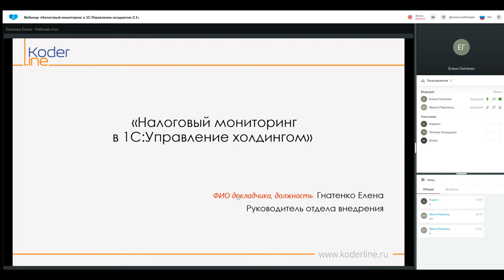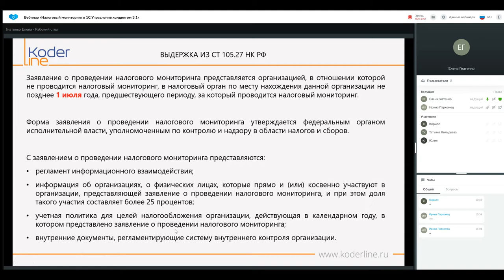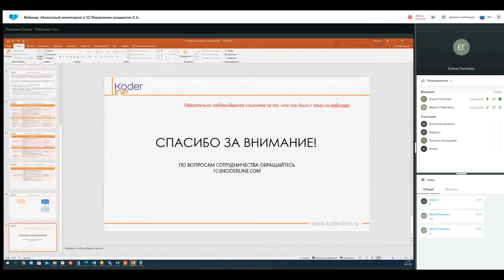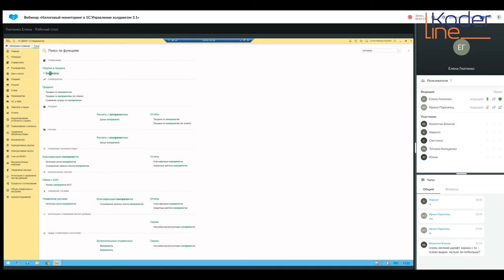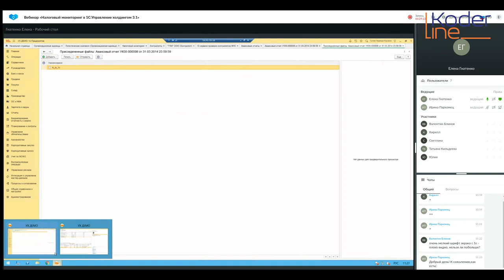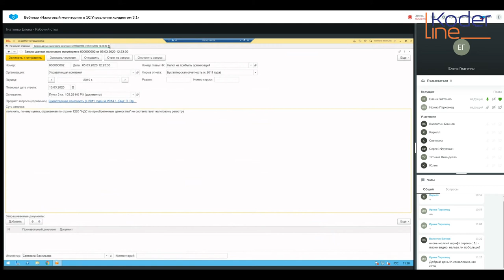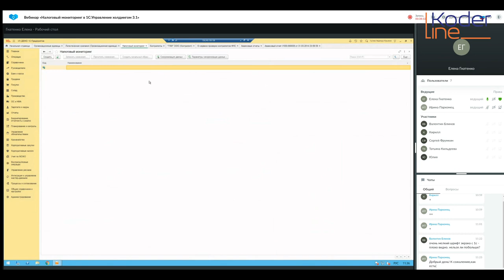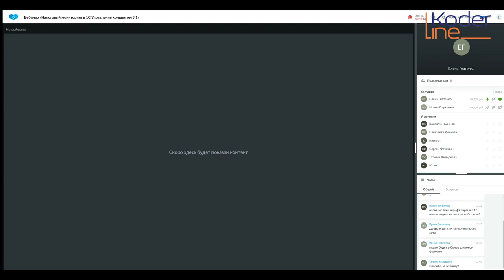Вебинар «Налоговый мониторинг в 1С:Управление холдингом 3.1»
Компания «Кодерлайн» провела вебинар «Налоговый мониторинг в 1С:Управление холдингом 3.1»

Ведущая: Елена ГНАТЕНКО - руководитель отдела внедрения, кандидат экономических наук, сертифицированный специалист 1С, сертифицированный специалист по управленческому учету (диплом CIMA «Управление эффективностью бизнеса»)

Целевая аудитория: финансовые директора, главные бухгалтера, специалисты бухгалтерских и финансовых служб, ИТ-специалисты, планирующие переходить на налоговый мониторинг.

Описание
В ходе вебинара мы рассмотрим возможность налогового контроля в форме налогового мониторинга в виде автоматизированного взаимодействия налогоплательщика и налоговой инспекцией.

Программа
На вебинаре будут рассмотрены вопросы:

1.       Задачи автоматизации налогового мониторинга.

2.       Кто имеет право на налоговый мониторинг. Каким образом получить разрешение.

3.       Этапы подготовки к налоговому мониторингу и результаты каждого из них.

4.       Технические возможности подсистемы налогового мониторинга.

5.       Основные преимущества от автоматизации подсистемы налогового мониторинга.